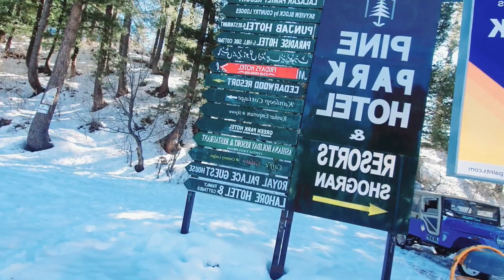A little tour to Shogran Valley 😍 | Vlogs With Rafay